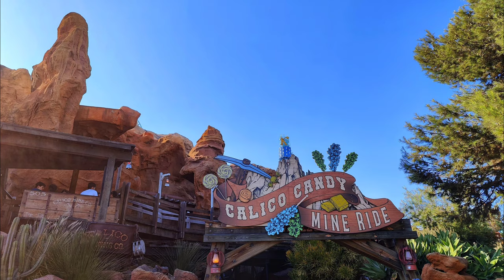09.18.24 Knott's Spooky Farm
A few new decorations and many returning favorites